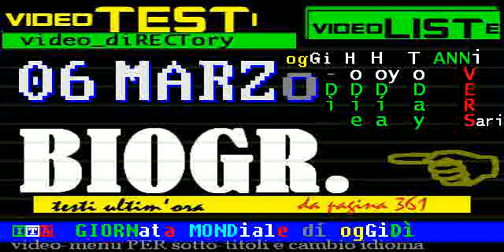biografie - RAI STORIA accadde oggi: 06 marzo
:title: Matilde Serao, la prima donna direttore di un giornale
07/03/1856 - Nasce Matilde Serao, scrittrice e giornalista protagonista del rinnovamento della pubblicistica italiana negli anni cruciali tra Ottocento e Novecento. Ha scritto settanta opere, oltre ad aver lavorato intensamente come giornalista. Già da giovanissima inizia a scrivere prima come redattrice del «Corriere del mattino» di Napoli, poi a Roma, come “redattrice fissa” del «Capitan Fracassa». Nel 1885 sposa Eduardo Scarfoglio e, per anni si occupa di una rubrica mondana “I Mosconi”, del «Corriere di Napoli» da lei fondato e diretto insieme al marito. La rubrica della Serao diventa una pagina imperdibile del giornale, un’analisi ironica e puntuale dei costumi dell’epoca. Separatasi da Scarfoglio nel 1904, la Serao fonda, negli stessi anni, il «Giorno di Napoli» che dirigerà fino alla morte nel 1927.

07/03/1999 Muore a 77 anni stroncato da un infarto Stanley Kubrick considerato uno dei più importanti registi del ventesimo secolo . Ebreo americano trasferitosi in Inghilterra, Kubrick ha collezionato capolavori, spaziando in generi totalmente diversi tra loro. Da Arancia Meccanica a Lolita, da 2001 Odissea nello Spazio, a Barry Lyndon fino al suo ultimo lavoro Eyes Wide shut, Kubrick ha imposto uno stile lontano dai canoni hollywoodiani capace di esplorare con un uso straordinario delle immagini e della musica i lati più inquietanti e insieme più poetici della natura umana.